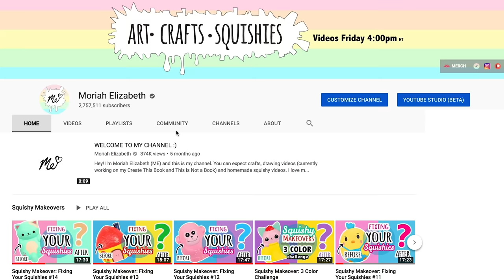A Super Fantabulous Q&A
Hey! So it's uhh, just a QandA today. I'm not even going to try to use some clickbait title, because honestly I hate that haha. BUT, definitely some answers to your burning questions, some that were asked serisouly HUNDREDS of times, so I hope these answers are satisfying for you? lol

I make little secret videos on the community tab on occasion for updates and other random things (like asking for questions), so if you want to be in the loop, join the notification squad :)

I hope you guys enjoy this. I know it's not my regular content, but I tried my best to make it as entertaining as possible still. Give it a chance? Thaaaanks :)

___UPLOAD SCHEDULE___

CREATE THIS BOOK:

CREATE THIS BOOK 2:

_MAIL ME_

•FOR SERIOUS INQUIRIES ONLY PLEASE! Unfortunately I can only respond to a small amount of people each week. This is to make sure that I get a reasonable amount of mail and can feature the maximum amount on camera. I apologize in advance if you do not hear back from me. This email gets SUPER clogged with thousands of messages. SORRY PEEPS!*